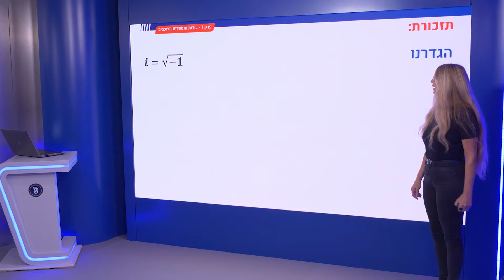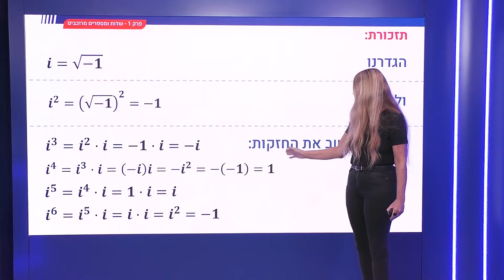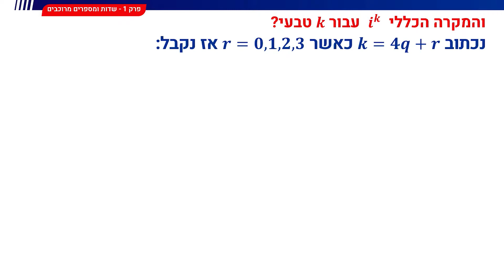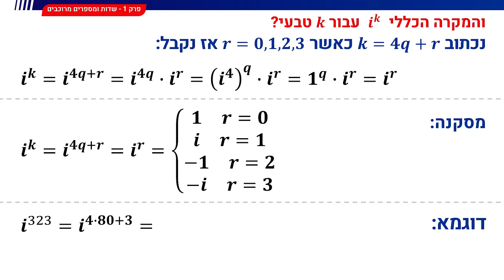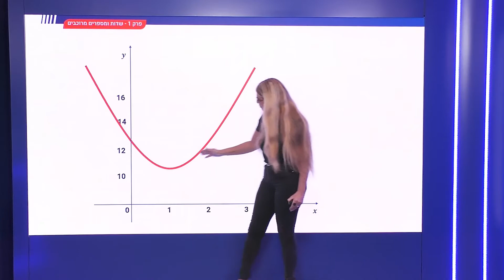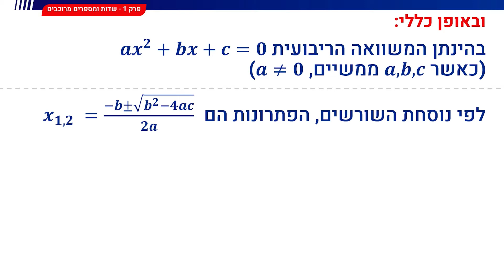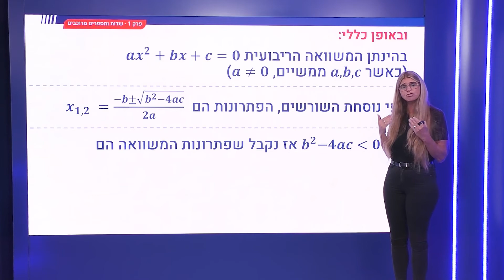12.5 חזקות i ומשוואה ריבועית